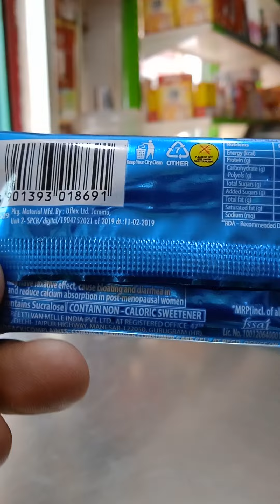Center fresh mints.